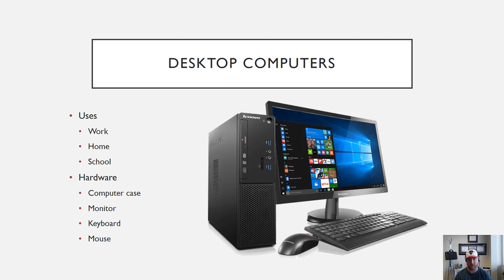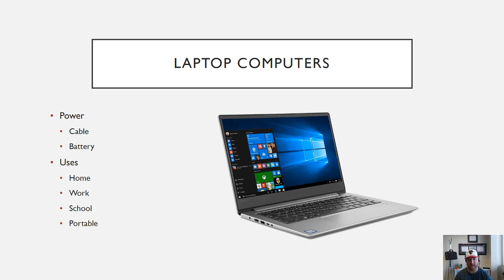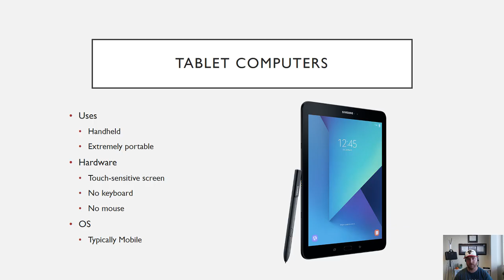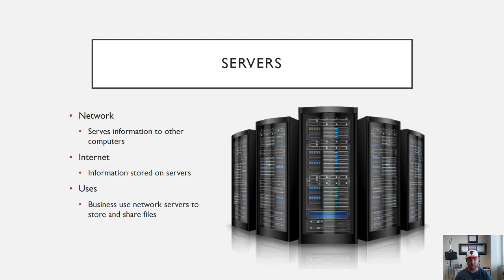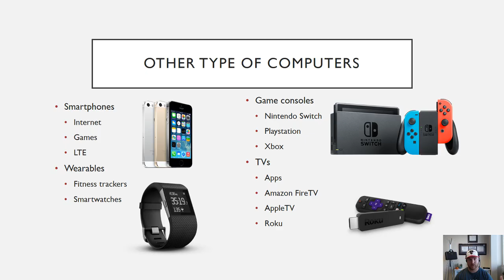Computer Fundamentals - Types of Computers - Different Personal Computer All Type Desktop Laptop PC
This computer fundamentals goes over different types of computers. I cover the uses of desktop, laptop, tablets, servers, and a variety of other devices including smartphones, smartwatches, and game consoles. This tutorial is for those who want to learn more about computers.

Here is a full list of tutorial videos available on my channel:

Windows 10:
Perform Basic Mouse Operations
Create Folders

Outlook 2016
Basic Tutorial